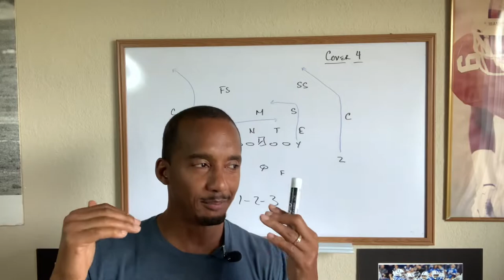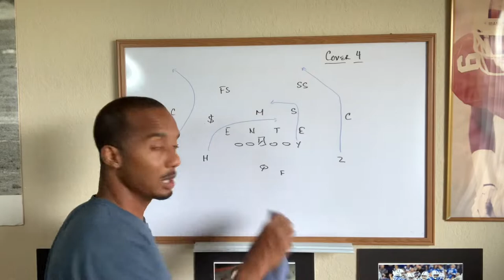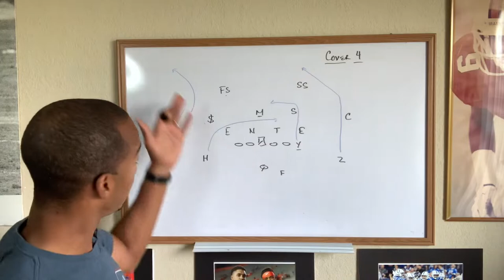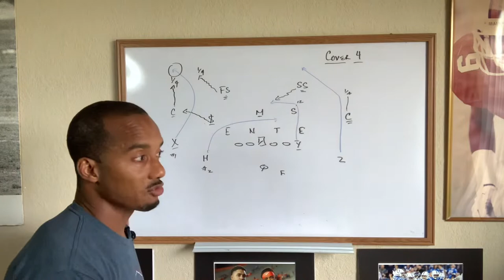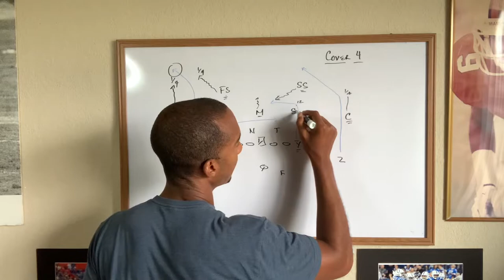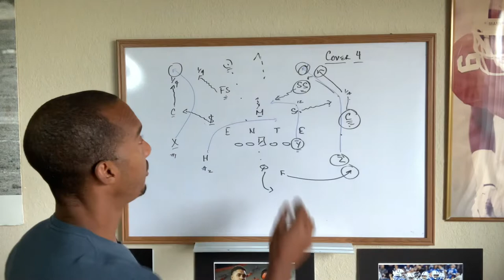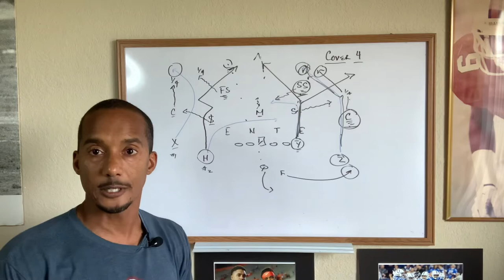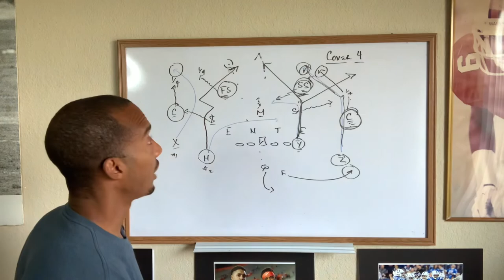Defensive Backs Hate Cover 4 | All Eyes DB Camp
Coaches are running quarters (cover 4) now more than ever but here’s the truth, DBs hate it. Chad Wilson tells you the reason why. Do you agree or disagree?

For more advanced tips, drills, technique and more on playing defensive back.  Join my All Eyes DB Camp Member's area